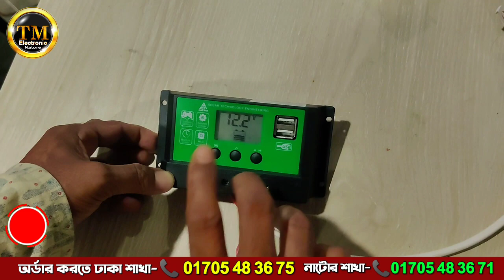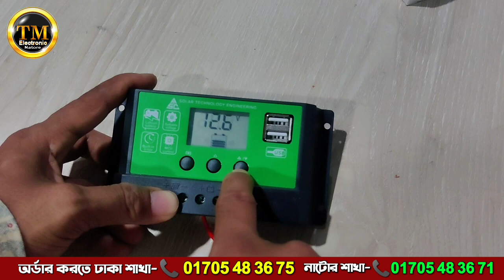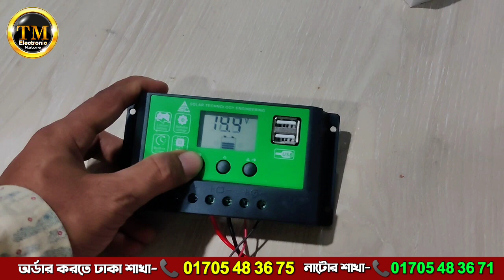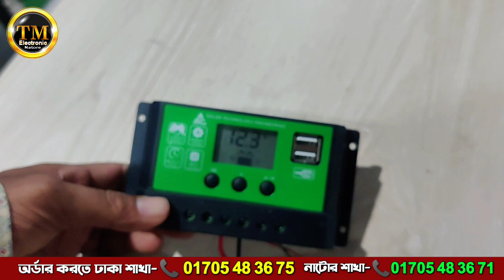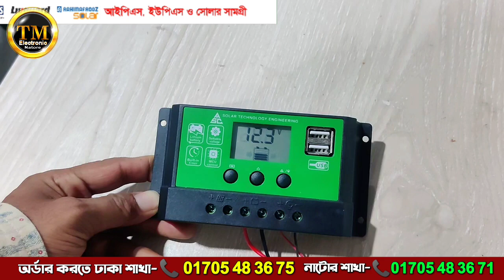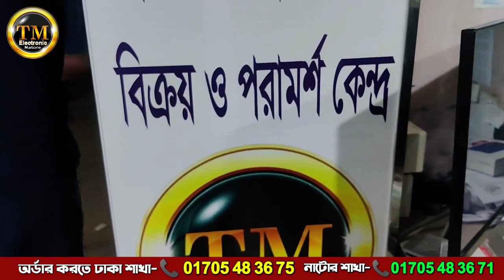সোলার চার্জ কন্ট্রোলার সেটিং, How to set up pwm solar controller, কিভাবে PWM কন্ট্রোলার সেটিং করবেন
টি এম ইলেকট্রনিক্স এ আপনাকে স্বাগতম।
আজকের ভিডিওতে যে পন্য নিয়ে আলোচনা করছি..
Solar Charge Controller Bd Price:
Tm Electronic-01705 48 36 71
Solar Charge Controller -IILMORITA
10A Only 650/- ৫ বছর গ্যারান্টী সহ
10A Only UsB+ 950/- ৫ বছর গ্যারান্টী সহ
20A Only UsB+ 2000/- ৫ বছর গ্যারান্টী সহ
30A Only UsB+ 2500/- ৫ বছর গ্যারান্টী সহ
40A Only UsB+ 3000/- ৫ বছর গ্যারান্টী সহ
50A Only UsB+ 3900/- ৫ বছর গ্যারান্টী সহ

📲আজই অর্ডার করুন-  ☎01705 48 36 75 অথবা  ☎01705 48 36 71

👉》টি এম ইলেকট্রনিক্স নাটোর শাখা: মোবাঃ ☎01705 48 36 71

৩০, সেনপাড়া, মিরপুর-১০ (সারজ স্কুল এন্ড কলেজ গেটের ভিতরে, হাউজ নং-৩২/২), ঢাকা-১২১৬